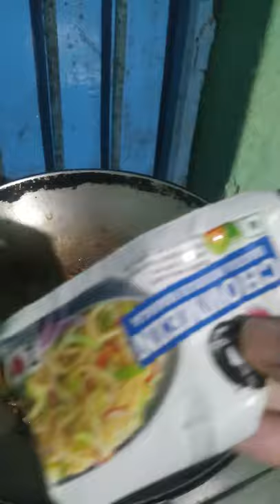veg street style Hakka noodles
ingredients.
1pck. noodles(i used chings hakka noodles)
2tbl spoon vegetable oil
1tea spoon chopped garlic n 1teaspoon chopped ginger
2green chilies sliced
1big onion sliced
1/2 inch caroot sliced
1/2 green capsicum sliced
1 1/2 tbl spoon hakka noodles masala(i used chings hakka noodles masala)
1tbl spoon salt to taste
1pinch of chaat masala
1/2 tbl spoon vinegar
1/2 tbl spoon soya sauce
1tbl spoon tamato ketchup
2tbl spoon chilly sauce